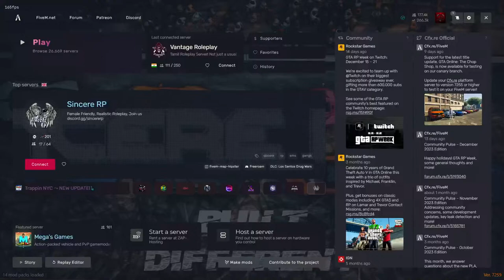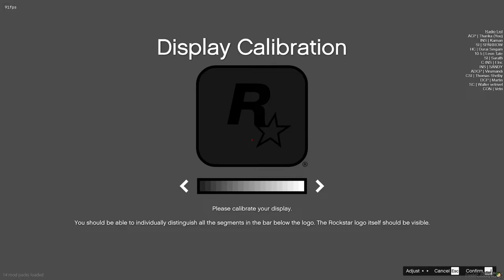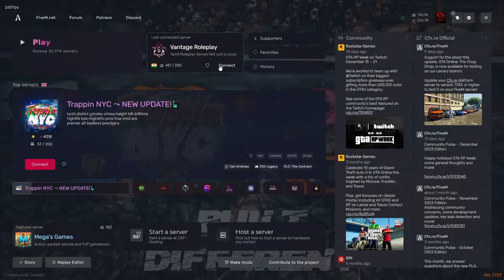2023 Gonna End, Let Do Some Funs, Tharika On Duty - War GuY GaminG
Hello Guys Welcome Everyone To My Channel ❤

GPU - Nvidia Geforce Gtx 1660 Super 6GB OC Edition
RAM - Adata XPG [8x2]  16 GB Ram
Keyboard - Ant Esports KM1650
Monitor  -  Acer Nitro VG240YS  24inch  165hz  Gaming Monitor

Basically I Am A Lover Of Police RP :
In My Streams Maximum Police RP Is There...

Games I Play :
Fall Guys
War Frame
Valorant
CSGO
GTA 5
GTASA
ETS2
Rocket League
Pubg PC Lite
Fortnite
Human Fall Flat
And Soo On.